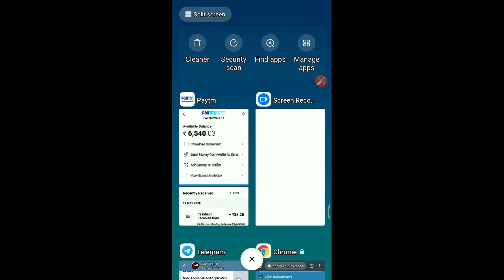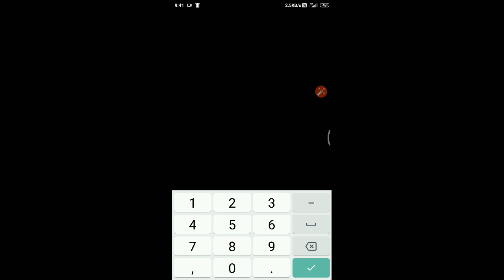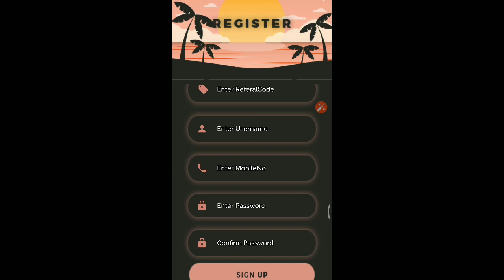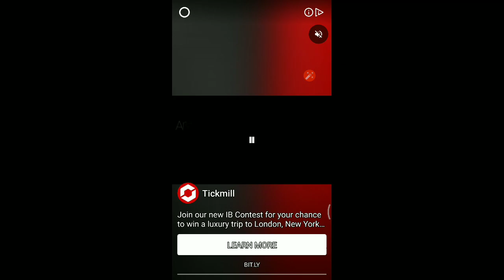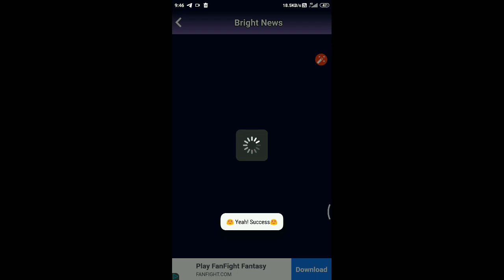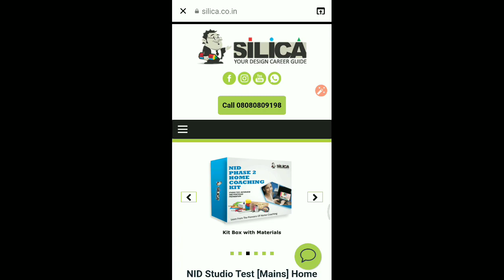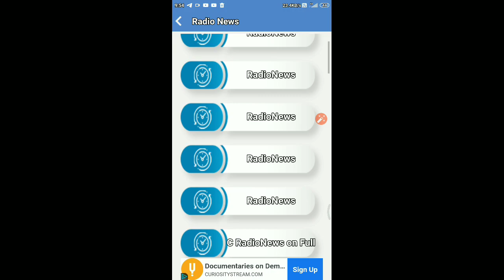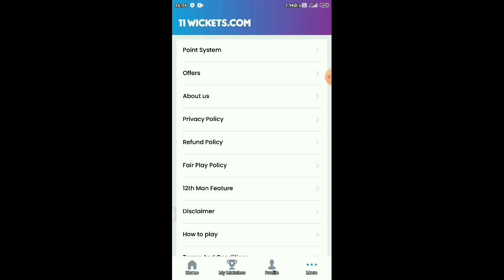New Earning App 2020 | ₹21 Instant Free Paytm Cash | Best Paytm Cash Earning App 2020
⚫ 11Wickets App :-

Refer Code = 7ae91d1

⚫Video Cover :-